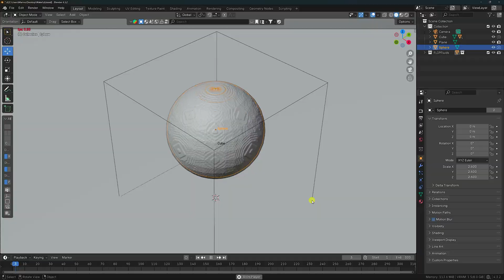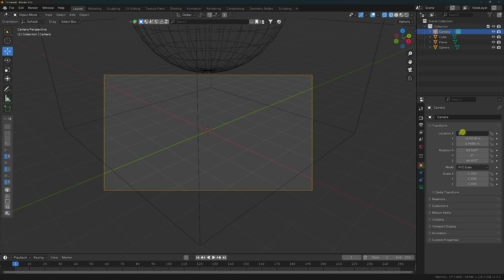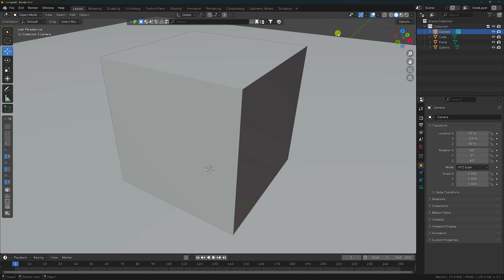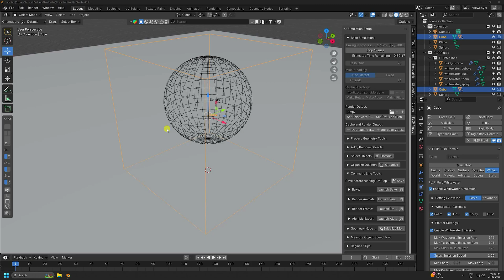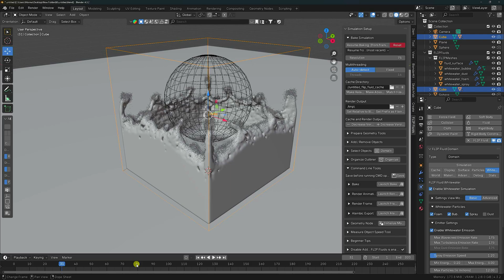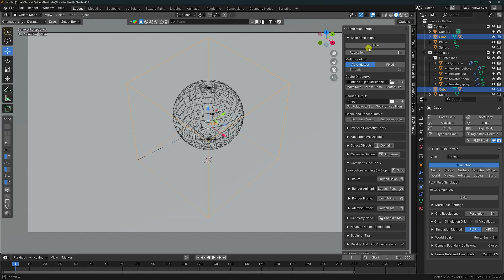Fluid Simulations for Beginners Blender Tutorial ( FLIP Fluids)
In this Blender tutorial, I will show you how to create realistic fluid simulations for beginners and a water splash tutorial. 💦  🌊 Guys, I am using the FLIP Fluids Addon.